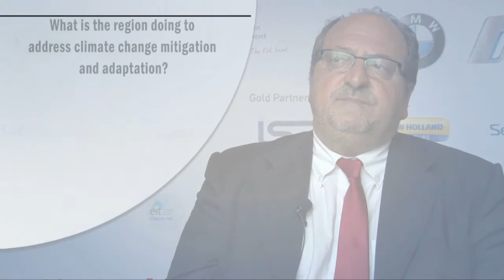Climate Leader Interview - Mario Mazzocca - Regione Abruzzo